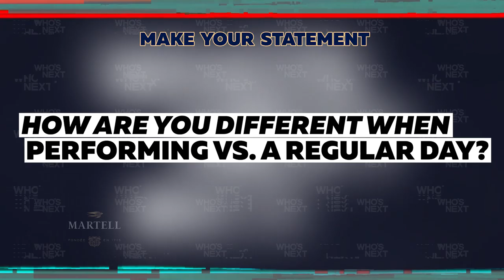JUFU Discusses the Meaning of His Name & the Inspiration for Who R U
Who’s Next “My Grind” is HOT 97’s latest series that motivates through the life and challenges of new artists who are breaking through the music industry.

JUFU is showcased on the latest episode of Who's Next's 'My Grind.' In the episode, he breaks down the meaning of his name, reactions to Will Smith quoting his name, his goals for 2020, and more!

Submit your music today for a chance to perform at Hot for the Holidays in December & win $2,500!

Made Hot by Martell. Make Your Statement.